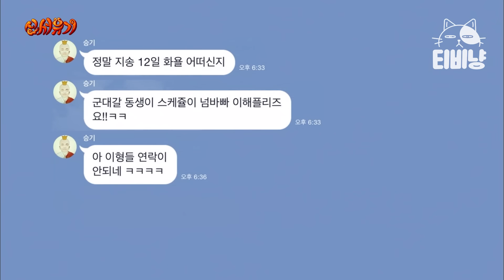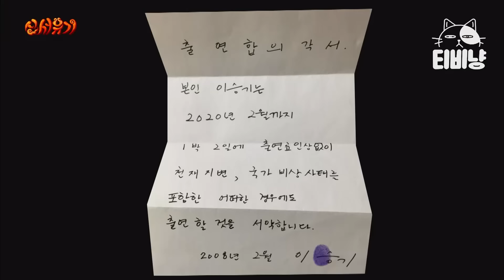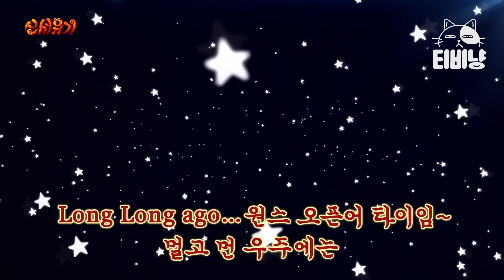[티비냥] 신서유기, 그 대장정의 시작ㅋㅋㅋ 모니터 못하던 강호동을 위해 만든 TV버전ㅋㅋㅋ 개웃긔어 | 신서유기1 | 160408 #02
tvN [신서유기1] : 리얼 막장 모험 활극, 신서유기! 지금까지 들어본 적도 없고, 차마 볼 수도 없었던 리얼 막장 예능! 대륙 한 가운데서 펼쳐지는 삼장법사, 저팔계, 손오공, 사오정의 모험이야기!